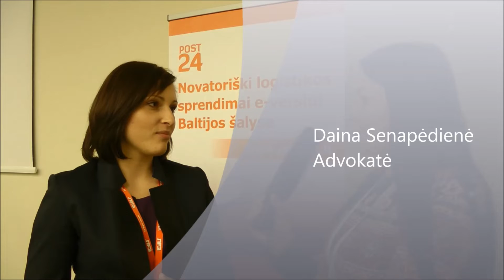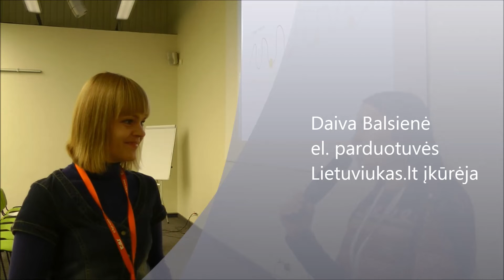Atsiliepimai apie konferenciją "E-komercija '14"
Dalyvių atsiliepimai apie elektroninės komercijos konferenciją "E-komercija '14", vykusią Vilniuje 2014 m. kovo 14 d.